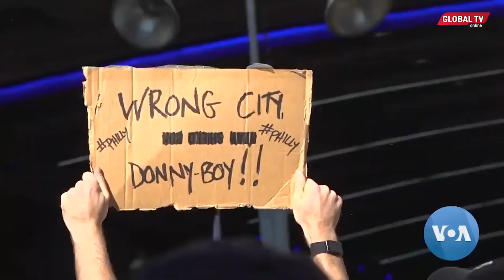MFAHAMU JOE BIDEN: MSAIDIZI WA OBAMA, ALIYEPITIA MACHUNGU HADI KUWA RAIS WA MAREKANI..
Rais mteule wa Marekani, Joe Biden, amekuwa miongoni mwa Marais ambao hawakuwahi kupitia jeshi kwa sababu ya ugonjwa wa Pumu alionao. Hat hivyo hiyo haijamzuia kupambana ambapo safari ya yeye kufikia Urais ilikuwa ya milima na mabonde huku milima ikionekan kuwa mingi zaidi..

Kifo cha mke na mtoto wake kwa wakati mmoja baada ya kupata ajali mbaya ya gari na kuacha watoto wake wawili wakiwa kwenye majeruhi makali hakikumzuia pia kugombea Urais mwaka 1988 ambapo kura hazikutosha..